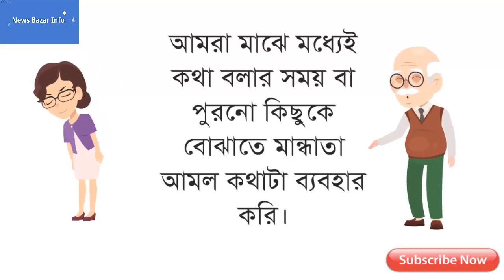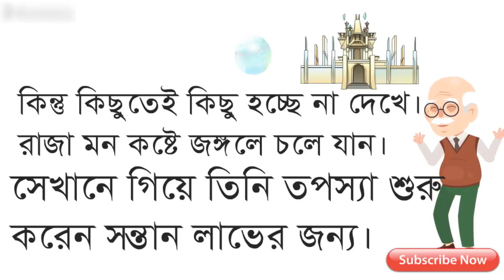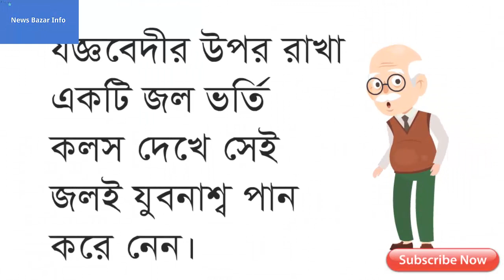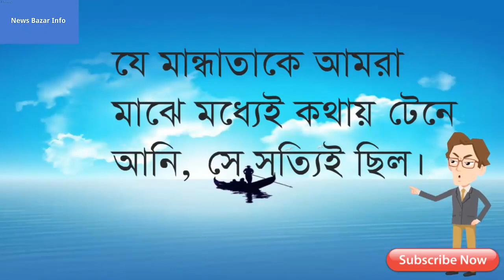মান্ধাতা আমল কি জানেন ? পুরুষের পেট থেকে জন্ম হয়েছিল তাঁর |MANDHATAR AMOL | MANDHATA'S TIME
আমরা মাঝে মধ্যেই কথা বলার সময় বা পুরনো কিছুকে বোঝাতে মান্ধাতা_আমল কথাটা ব্যবহার করি। কিন্তু কী এই মান্ধাতা ? কেনই বা পুরনো কিছু বোঝাতে মান্ধাতা আমল শব্দটা ব্যবহার করি ! অতি ব্যবহারে মান্ধাতা শব্দটা অনেকটা চলতি বাংলার মতো হয়ে গেছে। কিছু অপছন্দ বা পুরনো মনে হলেই আমরা বলি এসব মান্ধাতা আমলের কথা। তবে মান্ধাতা কিন্তু বাস্তবে ছিলেন। এমনটাই উল্ল্যেখ পাওয়া যায় মহাভারতের বনপর্ব, দ্রোণপর্ব এবং শান্তিপর্বে।
এখন প্রশ্ন হল কে এই মান্ধাতা ? মহাভারতে রয়েছে এর ব্যাখা। রাজা যুবনাশ্ব তখন অযোধ্যার রাজা। তিনি ইক্ষ্বাকু বংশের রাজা। কিন্তু রাজার কোনও সন্তান ছিল না। সন্তান লাভের জন্য অনেক কিছু করেন এই রাজা। এমনকি অশ্বমেধ যজ্ঞও করেন। কিন্তু কিছুতেই কিছু হচ্ছে না দেখে। রাজা মন কষ্টে জঙ্গলে চলে যান। সেখানে গিয়ে তিনি তপস্যা শুরু করেন সন্তান লাভের জন্য। একসময় রাজার খুব জল তেষ্টা পায়। তখন তিনি চ্যবন ঋষির আশ্রমে যান। কিন্তু তাঁকে জল দেওয়ার মতো আশ্রমে কেউ ছিল না। যজ্ঞবেদীর উপর রাখা একটি জল ভর্তি কলস দেখে সেই জলই যুবনাশ্ব পান করে নেন। এর পর ঋষি আশ্রমে ফিরে সব দেখে রেগে যান। ঋষি জানান রাজাকে যে এই জল তাঁর স্ত্রীয়ের জন্য ছিল। এই জল খেলে তাঁর স্ত্রী সন্তান লাভ করতেন। কিন্তু জল যখন রাজা খেয়েছেন তখন ফল তো পেতেই হবে। অতএব রানির বদলে রাজাই হলেন গর্ভবতী।
|MANDHATAR AMOL | MANDHATA'S TIME |
এরপর রাজার বাম দিকের পেট কেটে বার করা হয় সন্তানকে। পুত্র সন্তান লাভ করেন রাজা। এই ছলের নাম রাখেন মান্ধাতা। এই শিশুকে দেখতে আসেন দেবরাজ ইন্দ্র।  দুধ খাওয়ার জন্য কাঁদলে ইন্দ্র নিজের আঙুল মুখে ধরে মান্ধাতার। জন্ম থেকে দুধ খাওয়ানো সব কিছুই করেন পুরুষরা। অবাক হতে হয় কত বছর আগে মহাভারতে এই আশ্চর্য গল্পের কথা লেখা আছে। পুরুষদের সন্তান ধারণ করার কথা আজ ভাবছে পৃথিবী। আর সে সময় নাকি এমনটাই হয়েছিল। এই মান্ধাতা মাত্র ১২ বছরেই বিশাল শরীর লাভ করেছিল। যুদ্ধবিদ্যায় পারদর্শী ছিল। যে মান্ধাতাকে আমরা মাঝে মধ্যেই টেনে আনি। সে সত্যিই ছিল। আর তাঁর রাজত্বকালও ছিল। অতএব মান্ধাতা আমল শুধু কথার কথা নয়।